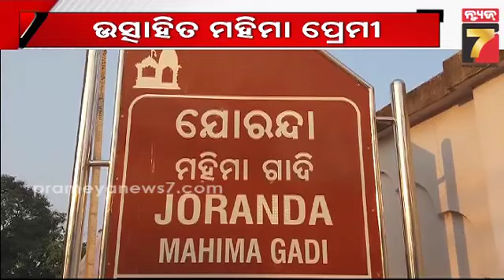ନୂଆ ରୂପ ପାଇବ ଜୋରନ୍ଦା ମହିମା ଗାଦି, କାଲି ପ୍ରକଳ୍ପର ଶିଳାନ୍ୟାସ କରିବେ ମୁଖ୍ୟମନ୍ତ୍ରୀ | PrameyaNews7